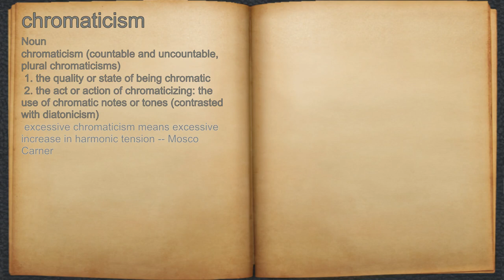What does chromaticism mean?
A spoken definition of chromaticism.

Intro Sound:
Typewriter - Tamskp